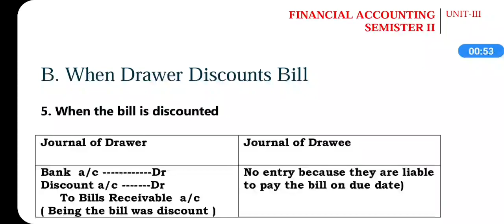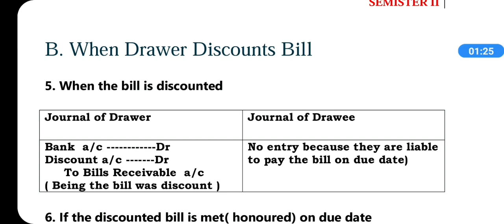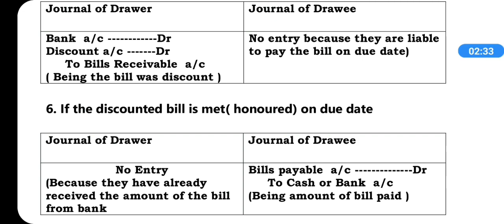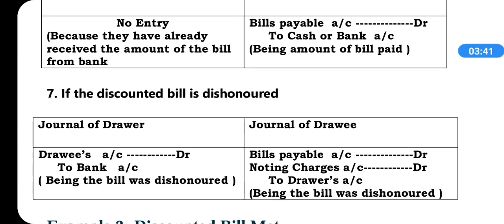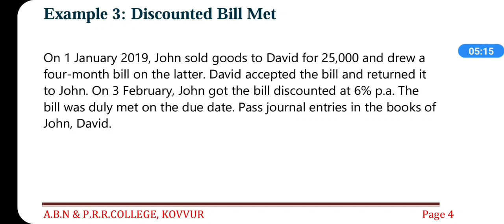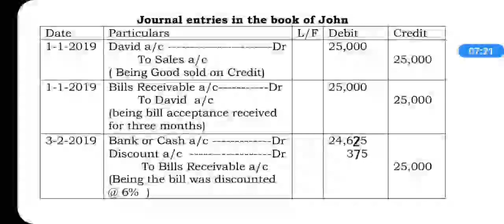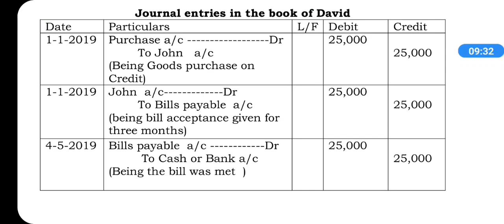2ND FINANCIAL ACCOUNTING BILLS OF EXCHANGE#49